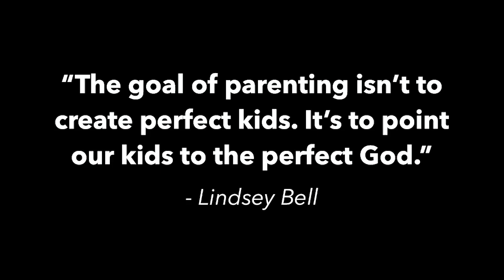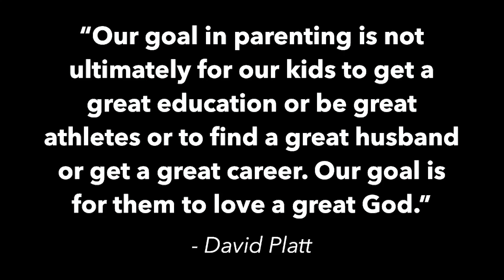Love Others - Children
Pastor Kevin Pestke closes out the 2023 Family Conference with "Love Others - Children."